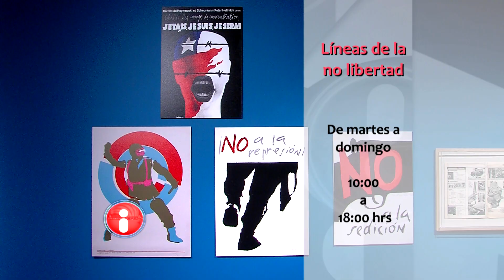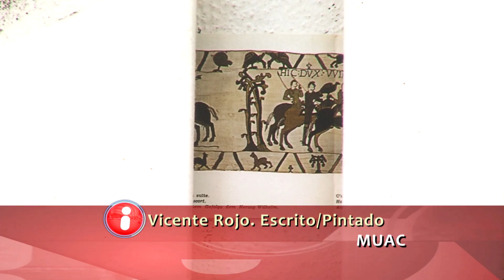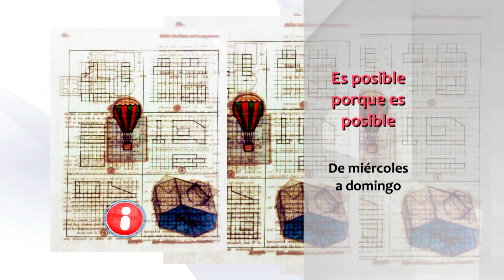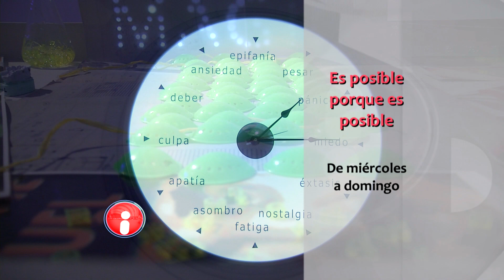Cartelera Cultural TVUNAM 164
Recomendaciones de las actividades culturales de la semana:

-Líneas de la no libertad en CCU Tltelolco
-Exposición Fotográfica "Al sur del milenio" en Museo del   Estanquillo
-Vicente Rojo Escrito/Pintado
-Es posible porque es posible